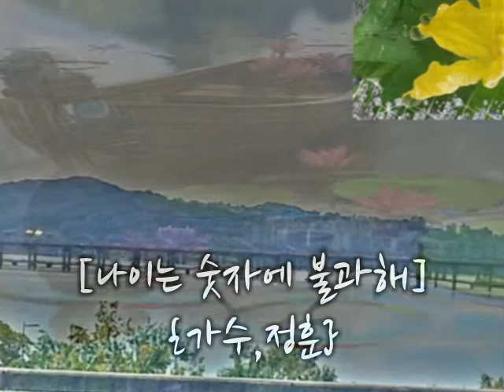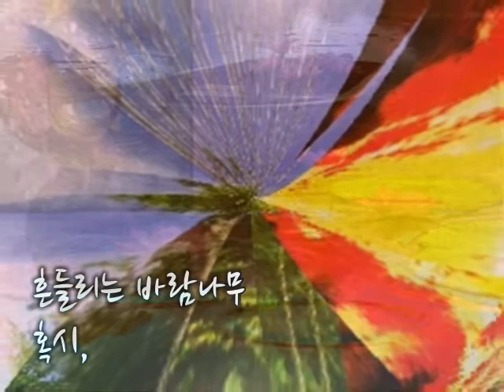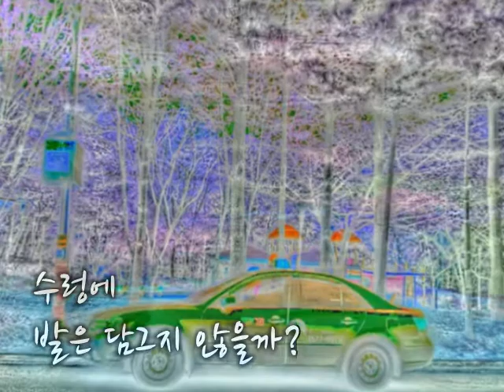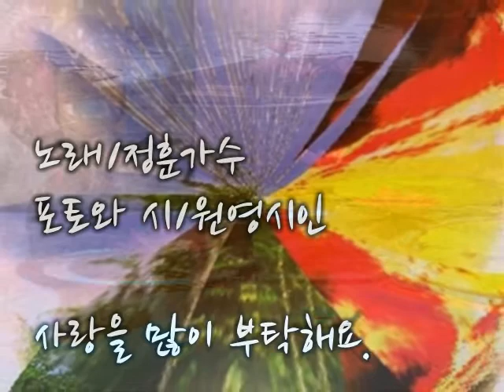나이는 숫자에 불과해,가수,정훈 어둠속 나,시,조철수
편집에 사랑을 주신 정훈가수님,
삶에 대박나시는 행복이시길.